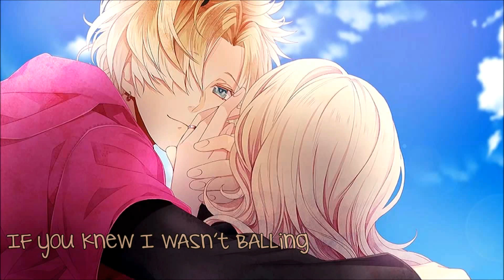♬ Nightcore. Locked Away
Locked Away - R. City ft. Adam Levine.

I do not own the original song, and not draw any profit from this video.

Lyrics:
[Adam Levine:]
Tell me honestly...

[R. City:]
Right about now
If a judge for life
Would you stay by my side?
Or is ya gonna say good-bye?
Come and show me that you are down (ah-ha)

Now tell me would you really ride for me? (would you really ride for me?)
Baby, tell me would you die for me? (tell me would you die for me?)
Would you spend your whole life with me? (what's up?)
Tell me would you really cry for me? (would you really cry for me?)
If I didn't have anything... (what's up?)

[Adam Levine:]
Tell me honestly...

[R. City:]
Skiddly-dong-dong-dong dang
A gal I know that I can trust...
Gal, meh need fi know (ah-ha)

[Adam Levine:]
Tell me honestly...

[R. City:]
If you knew I wasn't ballin'
'Cause I need a gal who's always by my side...
Tell me, tell me, do you love me yea?
Or is ya just tryna play me?
'Cause I need a gal to hold me down for life...

[Adam Levine:]
Tell me honestly...

Tell me honestly...
Tell me honestly...